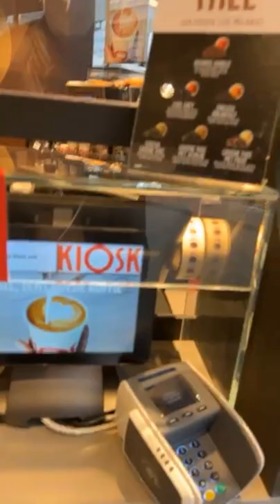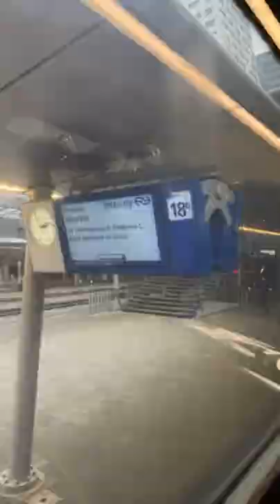20220123 - r/WhereInTheWorld - Traveling through The Netherlands by train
396.673 viewers on Reddit